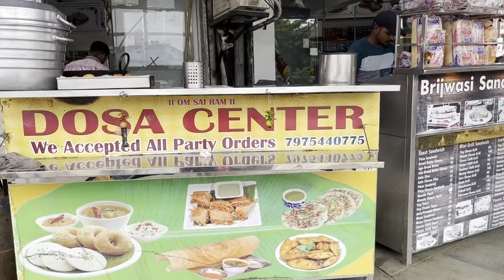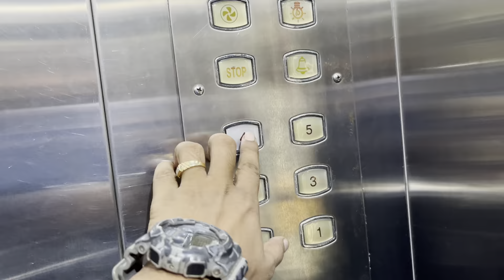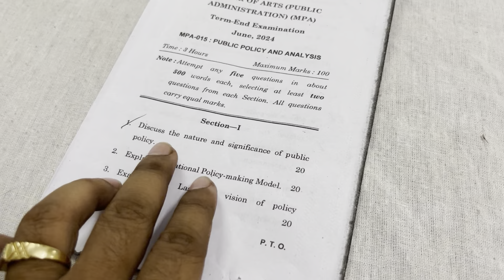Exam Vlog 📚Mumbai Ka College | Amidhi Vlogs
Exam Vlog | Amidhi Vlogs

I hope ki aapko video achhi lagi hogi

Love u all with every beat of my heart

My Gear

Vlog Shoot on i phone 13
Mic Boya by MM 1
Tripod MTP 310 Gorillapod
No Gimbal
Bas yhi hai

From Hajipur Bihar (INDIA)